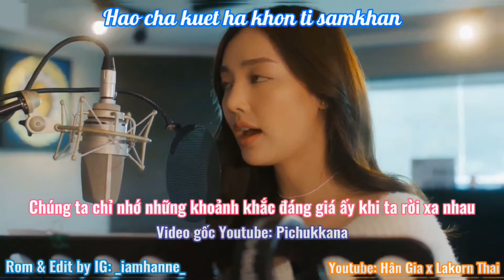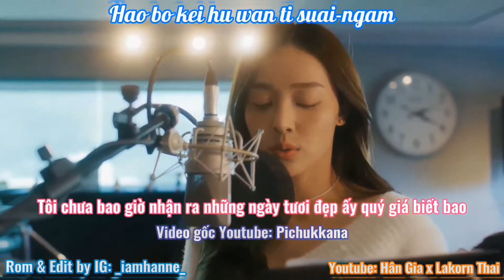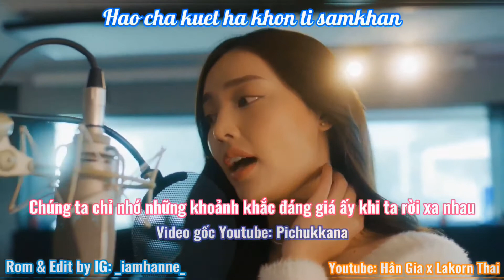[Vietsub - Rom] Mai Koey | Cover by Namtarn Pichukkana | Thích Xem Phim Thái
Bản dịch và video thuộc quyền sở hữu của chính kênh này reup vui lòng ghi cre
Fanpage: Thích Xem Phim Thái